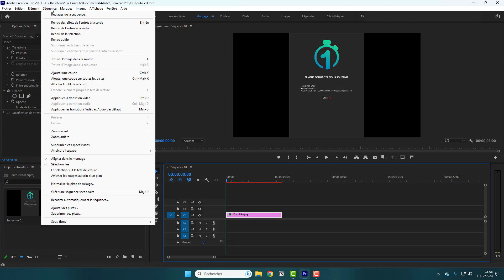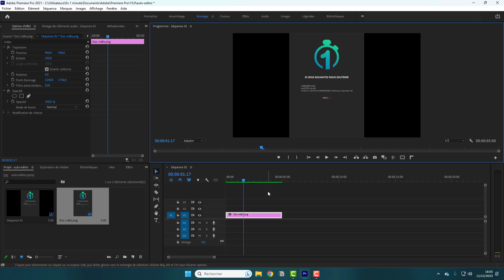Solution: Mon logiciel Premiere Pro est lent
Dans cette vidéo nous allons voir 3 réglages à faire pour ainsi accélérer, et rendre plus fluide le logiciel de montage et d'édition vidéo Premiere Pro de la suite Adobe.